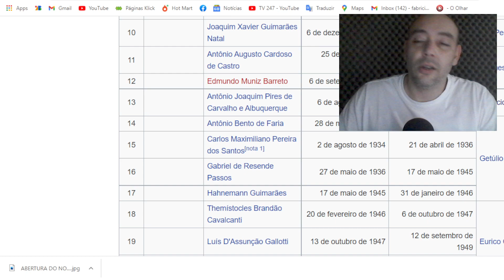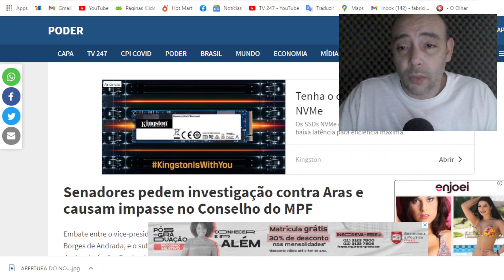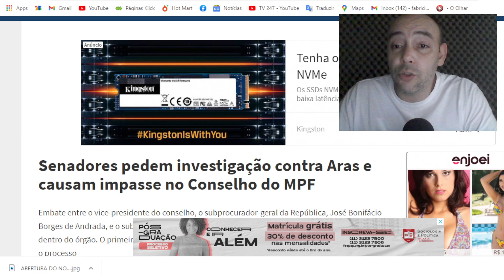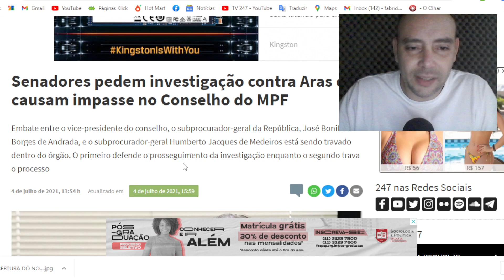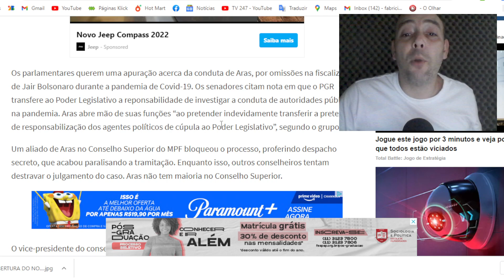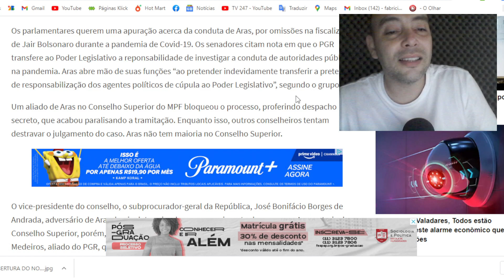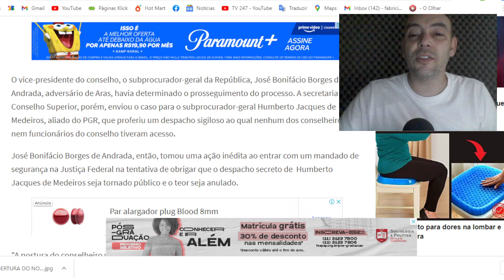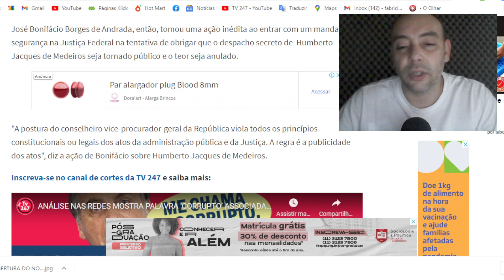ENGAVETADOR GERAL DA REPÚBLICA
Augusto Aras deixa de ser uma pedra no sapato dos brasileiros e passa a ser um apedra no sapato do presidente que tanto procura defender.

Após ser provocado pelos senadores da CPI Aras buscou desviar-se de sua responsabilidade com uma saída malandra.

Agentes políticos, apontam que a tentativa de Aras em levar os casos de sua responsabilidade para o poder legislativo causou uma disputa dentro do conselho superior do ministério público onde Aras não tem maioria.

O Supremo Tribunal Federal que provocou  a investigação contra Aras é um dos responsavéis por passar a limpo a bagunça que virou o governo federal após a entrada do atual gestor.

Ajude nosso trabalho:

PIX:
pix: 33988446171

conta 65752-2
Agencia 0166-x